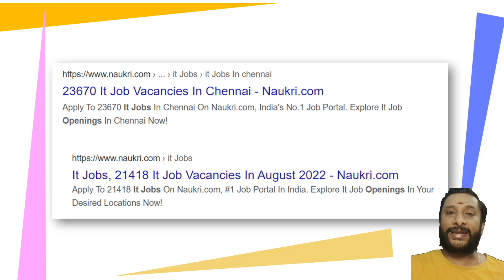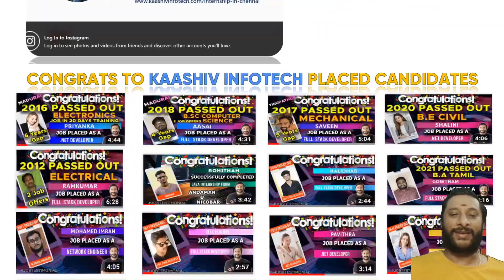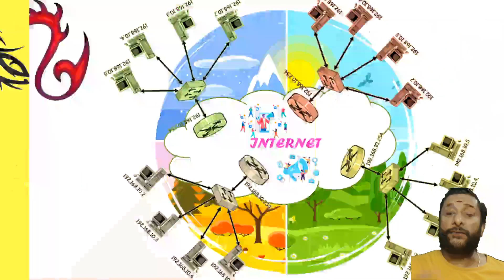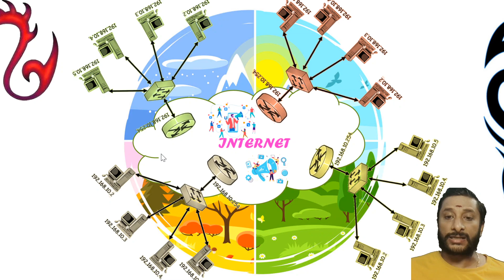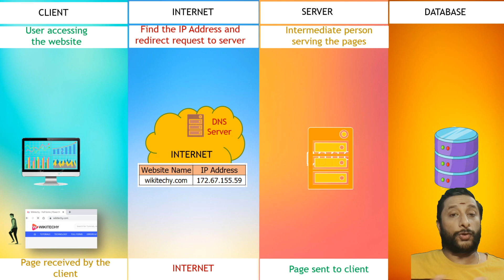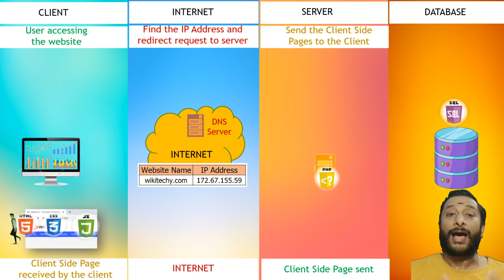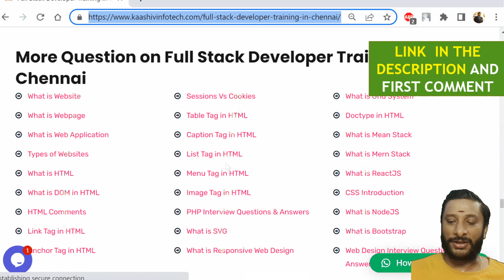What is Website & How Website Works in 100 Seconds - Full Stack Developer Training in Chennai